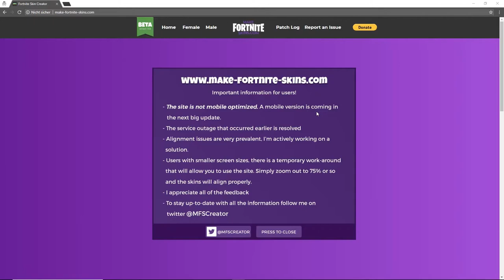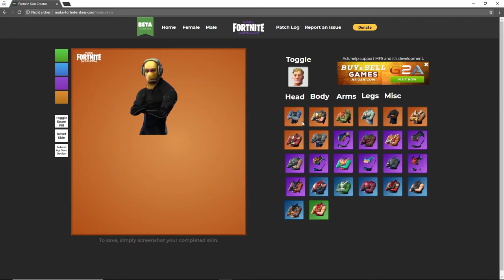FORTNITE SKINS SELBST ERSTELLEN!!! SKIN CREATOR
Download Link für iOS :
Download Link für Android :